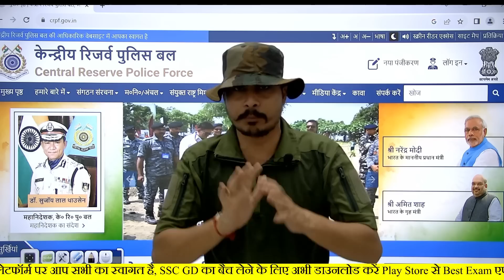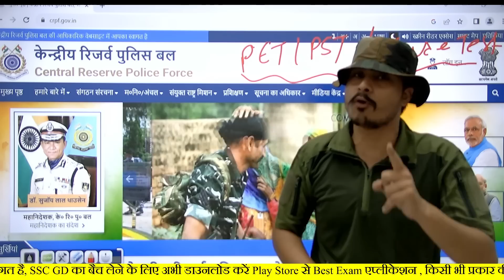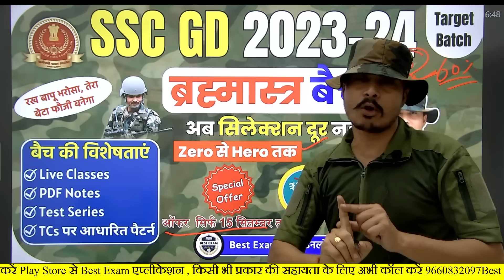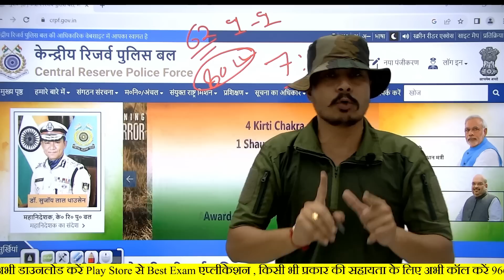CRPF Tradesman Result 2023 ll CRPF Tradesman Physical Date घोषित ll CRPF Tradesman 2023 Cut-off ll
SSC GD संपूर्ण कोर्स, Test Series के लिए अभी डाउनलोड करें Best Exam App

पूजा सामान्य ज्ञान NCERT और CSAT पैटर्न

पूजा SSC वास्तुनिष्ठ सामान्य ज्ञान पुस्तक 2023